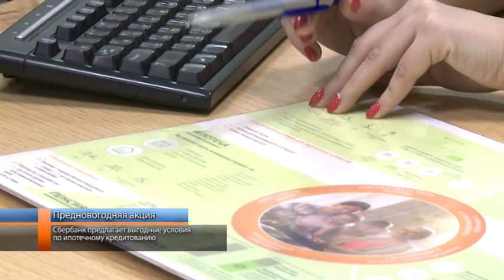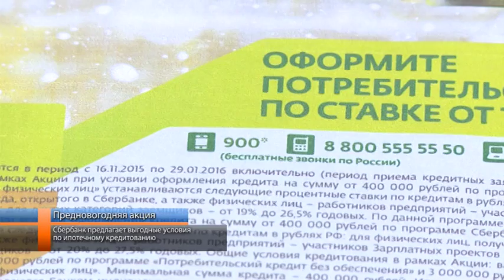Сбербанк предлагает выгодные условия по ипотечному кредитованию.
В канун Нового года Сбербанк запустил специальную акцию по потребительским кредитам. Минимальная ставка по потребительскому кредиту с поручителем составляет 14,5%, в остальных случаях 15,5. Условия действуют для кредитов на сумму от 400 тысяч рублей. В Сбербанке отсутствуют комиссии, а требование к страхованию жизни является добровольным и не влияет на размер процентной ставки. Также для клиентов действуют привлекательные условия и по ипотечным продуктам. Аминат Дышекова продолжит тему.